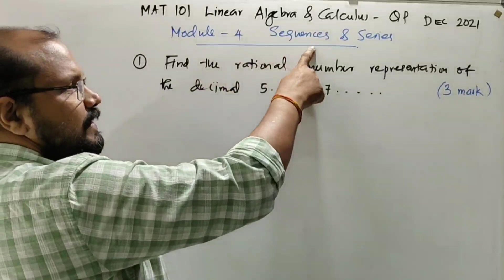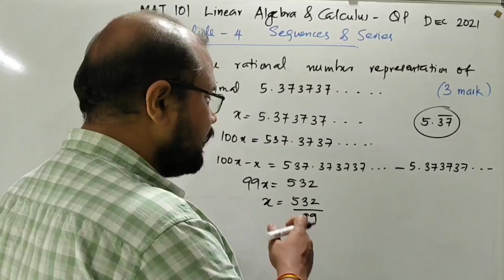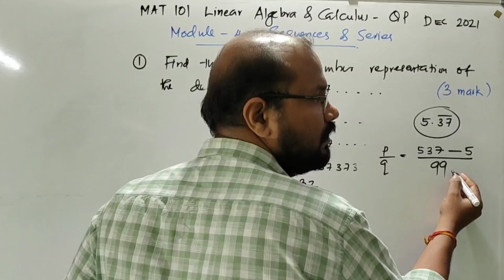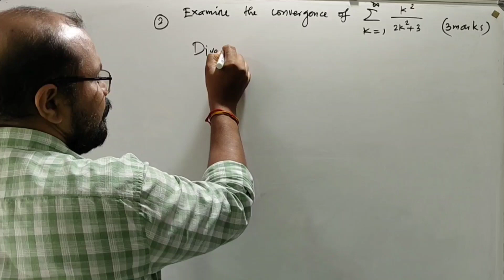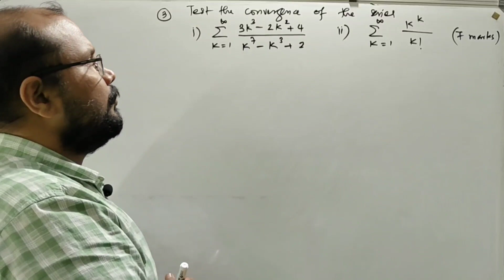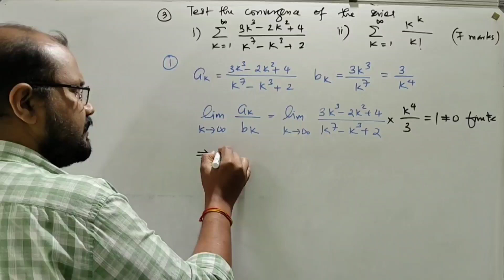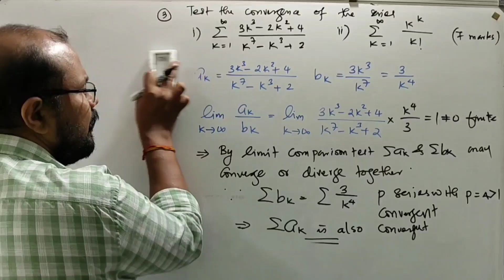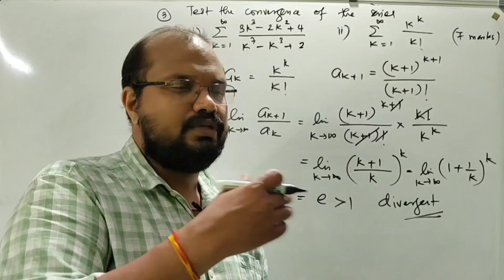MAT 101 S1 (2019) Revision | Module 4 Sequence & Series-(Part 7) KTU BTech | December 2021-Questions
MAT 101 S1 (2019) Revision
Module 4 Sequences & Series (Part 7)
KTU BTech
December 2021
Question Paper

🛑MAT 101

♥️Module 1

♥️Module 2

♥️Module 3

♥️Module 4